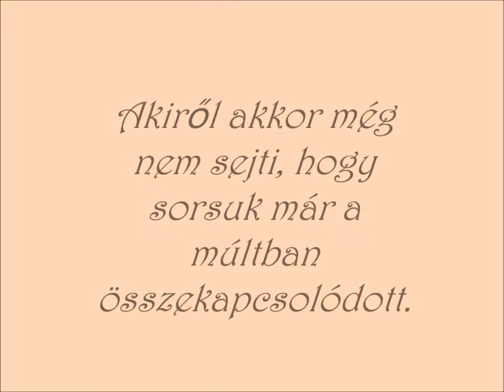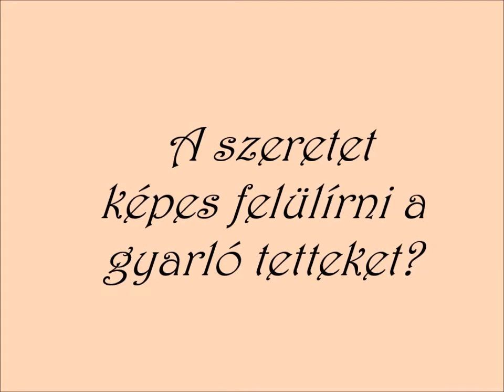B. Czakó Andrea - Hervadhatatlan Booktrailer